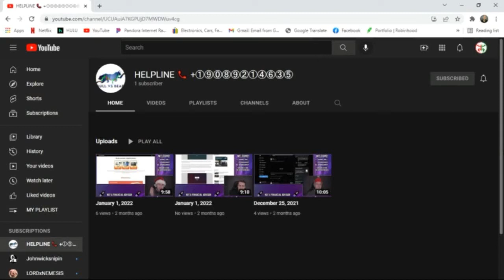AMC SCAMMER PROMOTING MOASS (HELPLINE IS A SCAM)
DELETE THIS PERSON FROM UR SUBS. SCAMMER. PLANT.